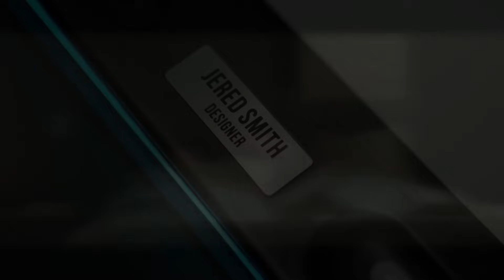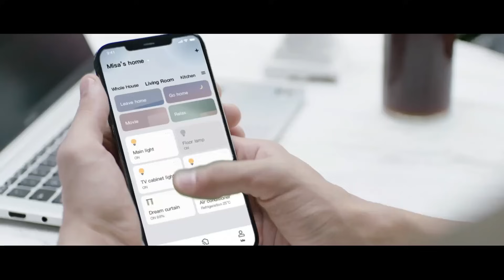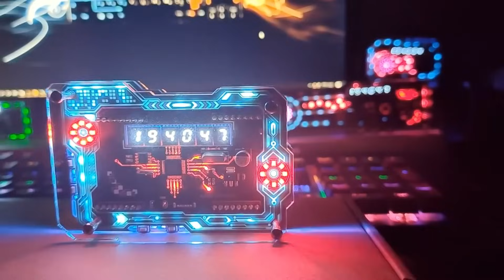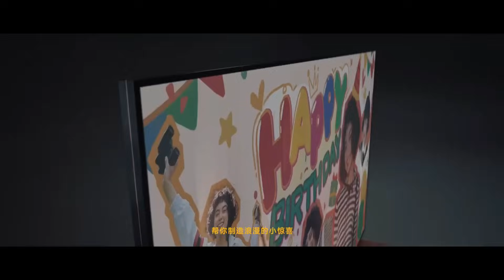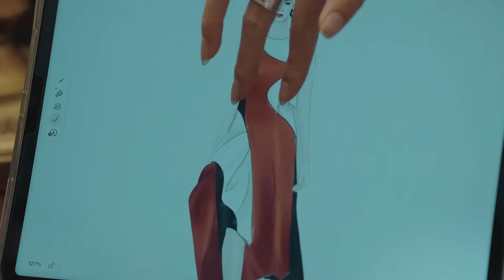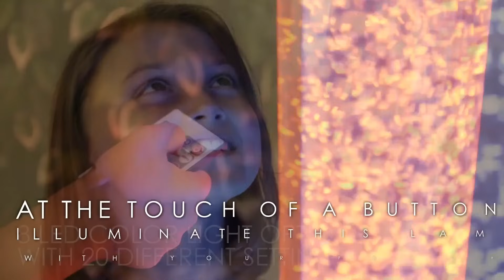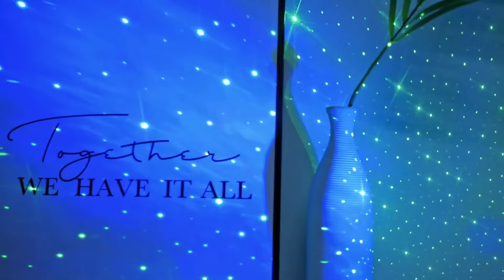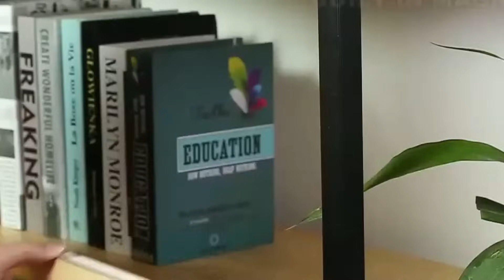15 Gadgets Para Tu Cuarto Que Tienes Que Ver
Hola y bienvenidos a fox Gadget

En el epicentro de la innovación, tu cuarto se transforma en el laboratorio donde la tecnología y la comodidad se encuentran.

ORVIBO

Estación de Carga cybercore

Difusor de Aroma en llama

Cyberpunk RGB LED

Lampara Xiaomi Mijia

Escritorio Plegable Fansdreams

Pared de burbujas LED Playlearn

Astronauta Proyector Led

Reloj sobre ruedas.

 Silla Ergonómica Newtral

Lampara plegable